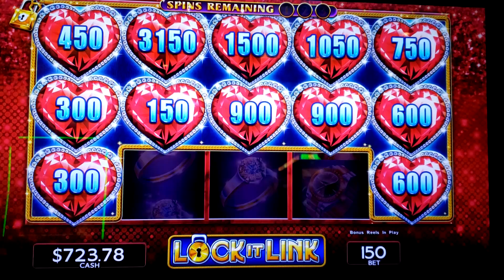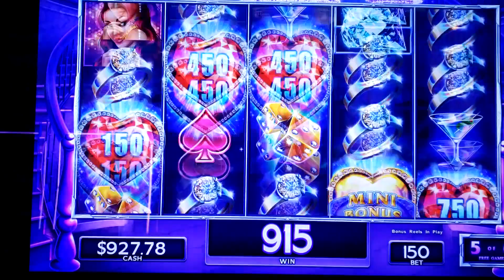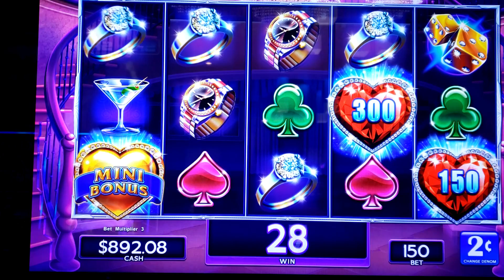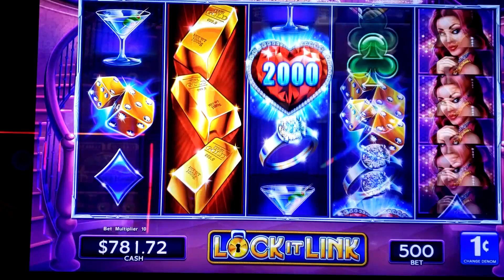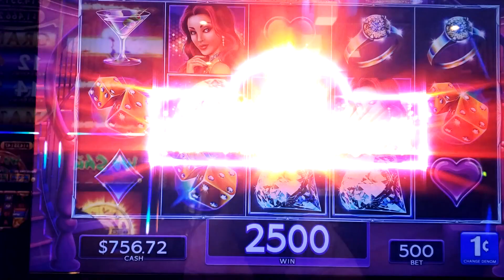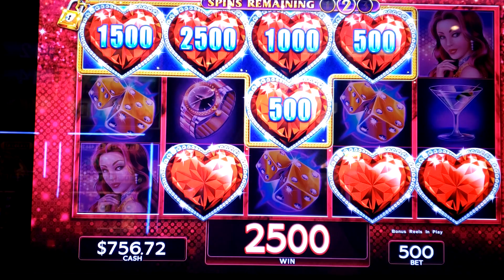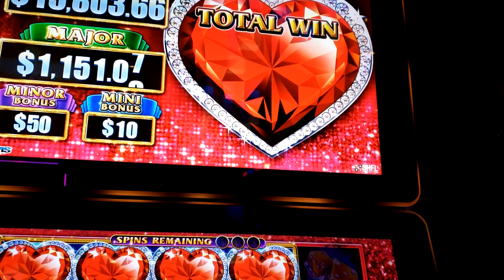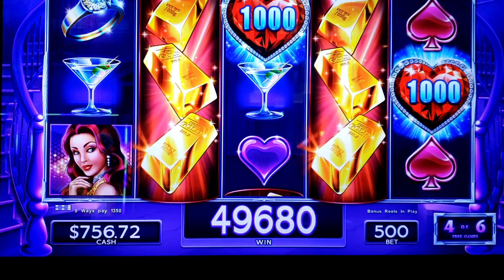LOCK IT LINK DIAMONDS...HUGE WIN!!!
We are at the Soaring Eagle Casino and Resort, in beautiful  Mt. Pleasant MI. We are playing the large selection of old and new slot machines. This is our favorite local casino in the area.  This game was a lot of fun  to play. LOCK IT LINK DIAMONDS